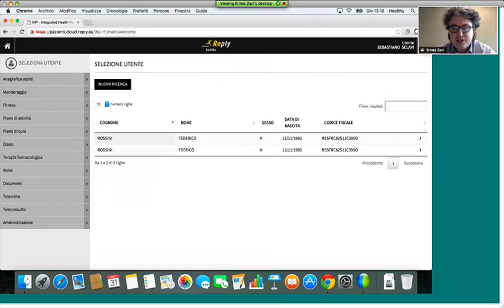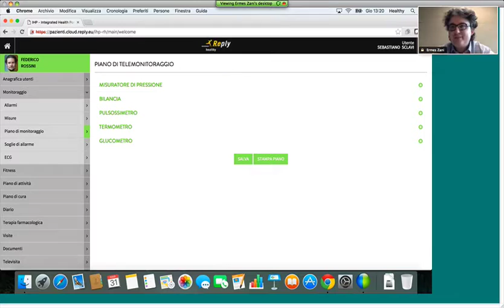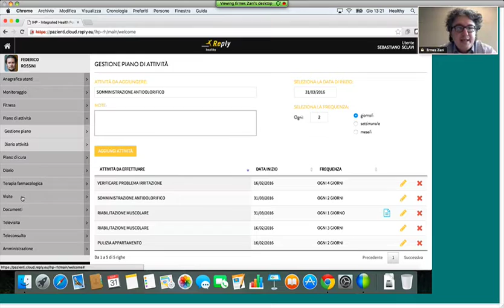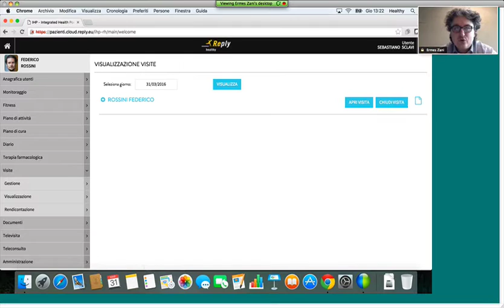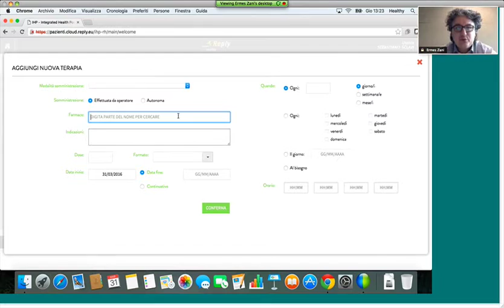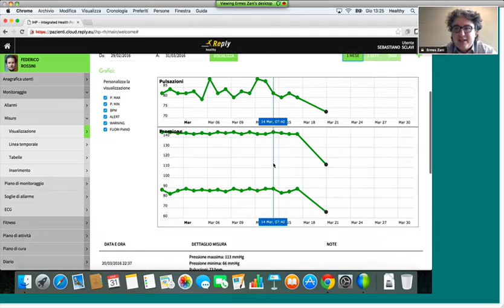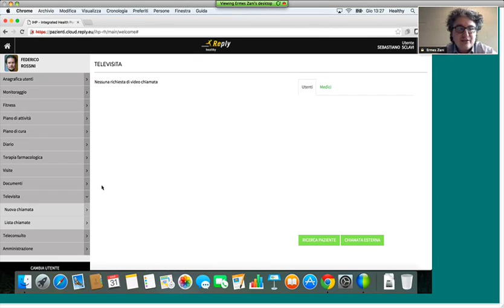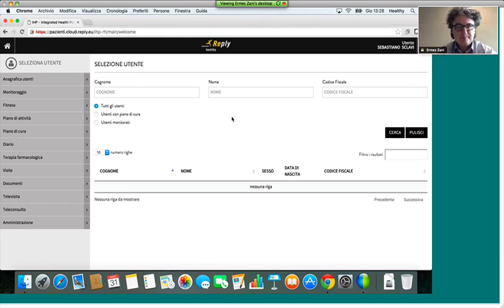Tecnologie per la sanità digitale: esperienza pratica online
L'intervento di Nicola Bottone di Healthy Reply al webinar "Tecnologie per la sanità digitale: una scelta necessaria per rispondere alla nuova domanda di salute" organizzato da FPA in collaborazione con Microsoft e Healthy Reply il 31 marzo 2016.